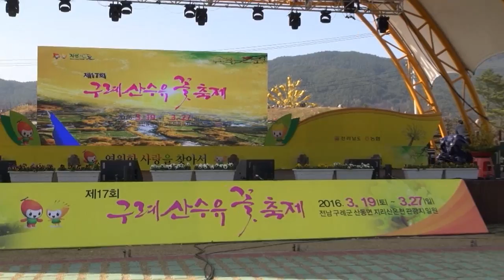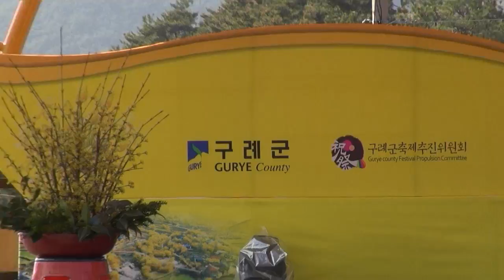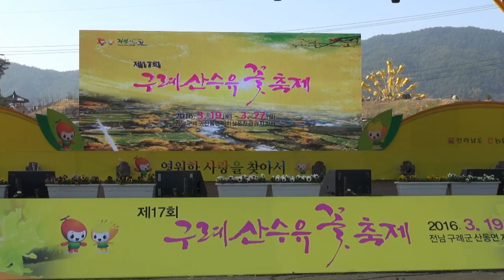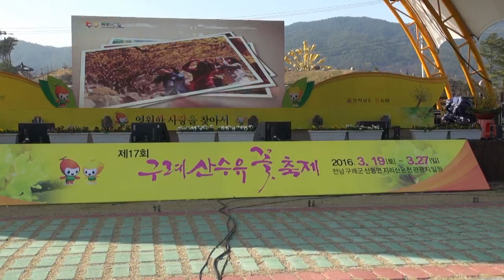구례호남여성농악단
제17회 구례산수유꽃축제
주세 영원한 사랑을 찾아서
2016년 3월 19일
전남 구례군 산동면 지리산온천관광지일원에서